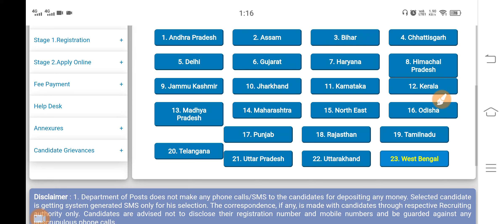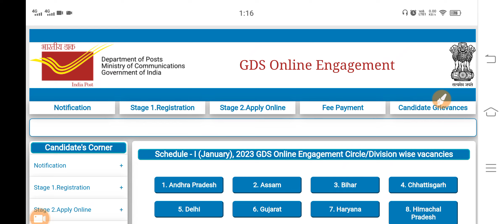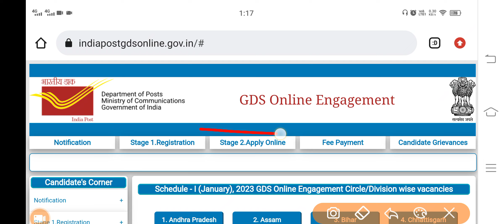Indian Post GDS Result 2023 | GDS 1st merit list | GDS CUT-OFF